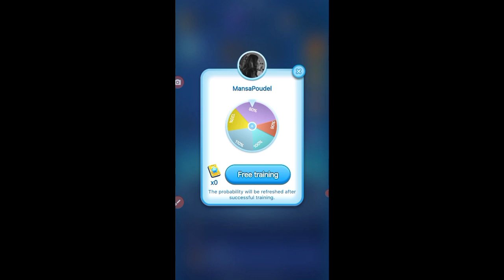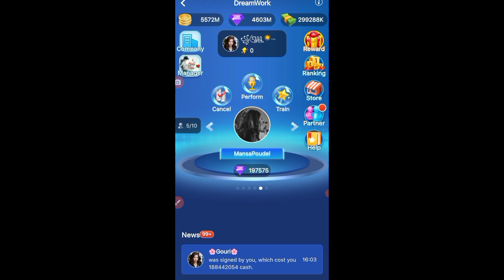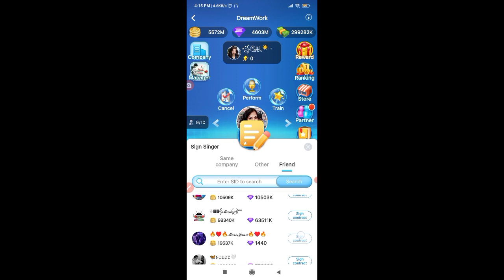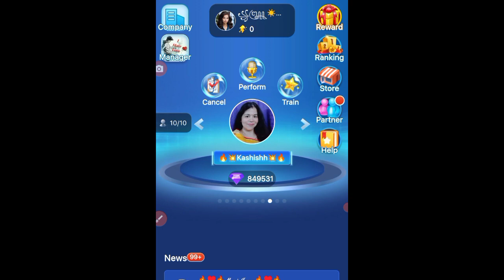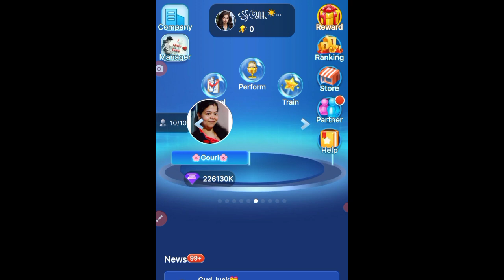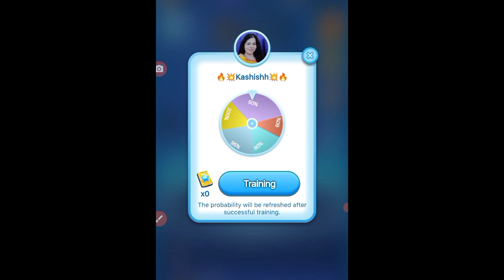STARMAKER DREAMWORK "TRAIN" | कैसे ,किसको और कब करें ? | April 2024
2) 2) StarMaker DreamWork 5 T Series Playlist Link,
JUST CLICK IT and Watch all DREAMWORK videos of my channel 😊👍:

YOUR QUERRY :

Starmaker DreamWork Asset Kaise badhaye
starmaker dreamwork train
starmaker dreamwork rewards
starmaker dreamwork hack
starmaker me dreamwork task kaise kare
starmaker  Ranking में कैसे आए
Starmaker Duet kaise banaye
Starmaker Crazy Monster
Starmaker par kaise gana gaya jata hai
starmaker me dreamwork kaise khelte hain
Starmaker DreamWork  5 T Series
DreamWorks on StarMaker
Starmaker
Free gifts lut event
Starmaker free gifts